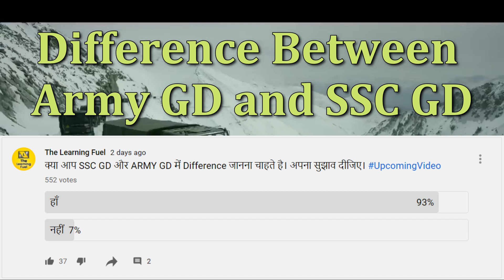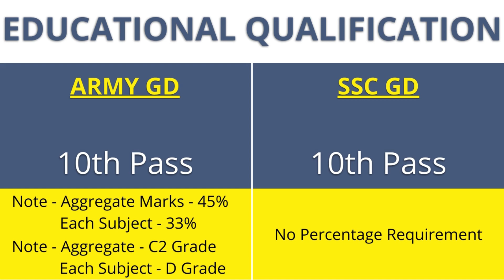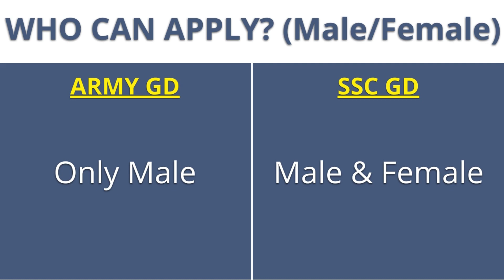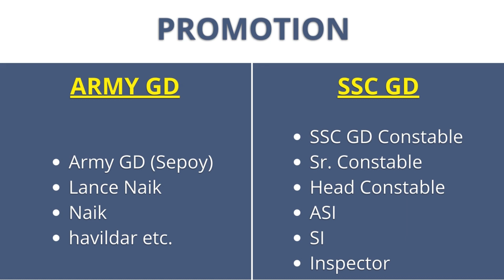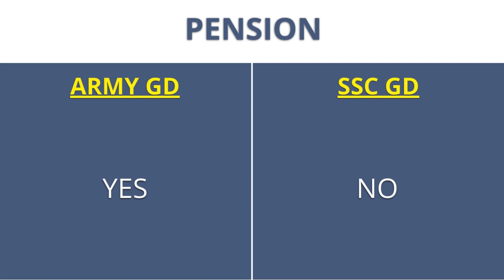Army GD में SSC GD क्या अंतर है? | Difference Between Army GD & SSC GD | Salary, Pension, Promotion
SSC GD Constable 2021 की 25,271 पदों के लिए भर्ती आ चुकी है, ज्यादा जानकारी के लिए ये वीडियो देखें -

SSC GD Constable का मेडिकल वीडियो जरूर देखें, जिससे आपको मेडिकल के बारे में सम्पूर्ण जानकारी मिल सके|

Army GD का मेडिकल वीडियो जरूर देखें, जिससे आपको मेडिकल के बारे में सम्पूर्ण जानकारी मिल सके|